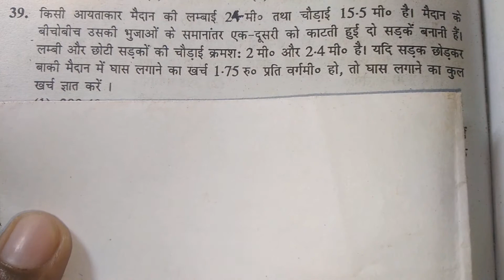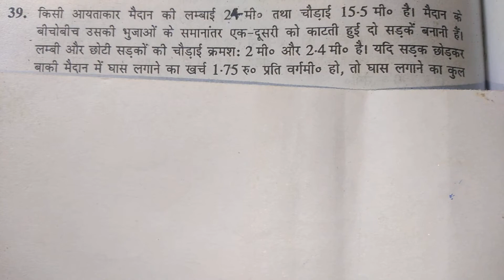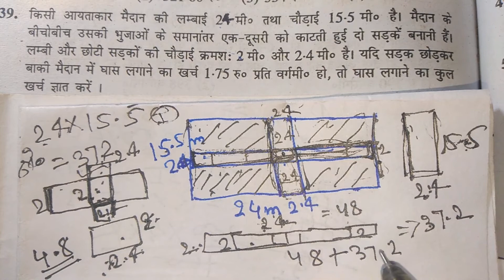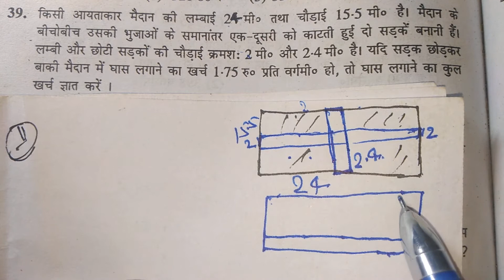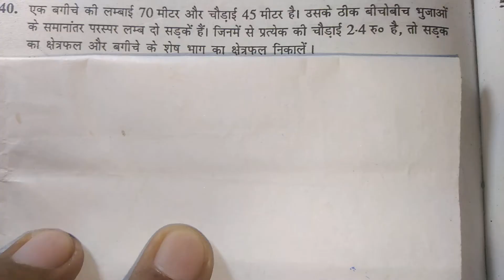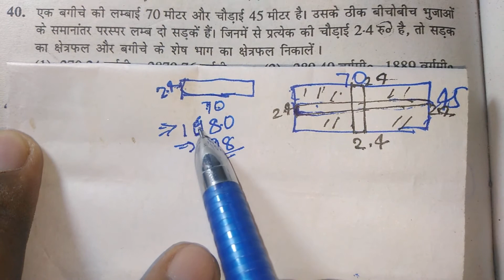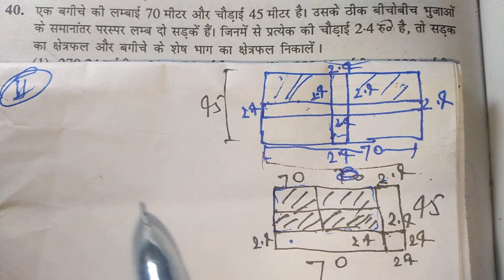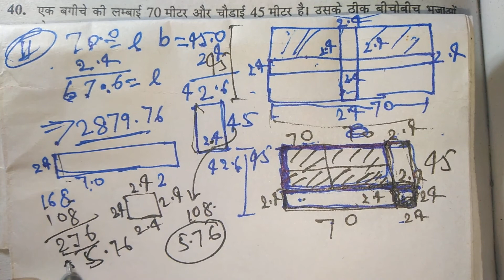विद्यासागर अंकगणित/Vidhyasagar ank ganit/Question no.(39&40) class-9/Area/ क्षेत्रफल / Full Details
Area ( क्षत्रेफल ) से संबंधित सभी क्लास
Class-9-👆👆👆👆👆👆👆👆👆👆
Class-10-